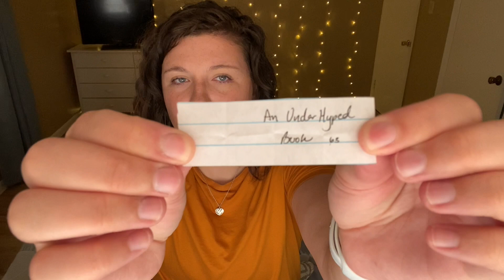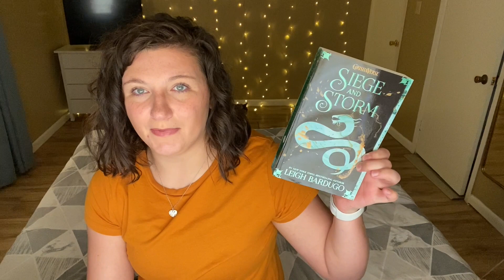Book Box | August TBR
Have you read any of these books? If so, what did you think of them?